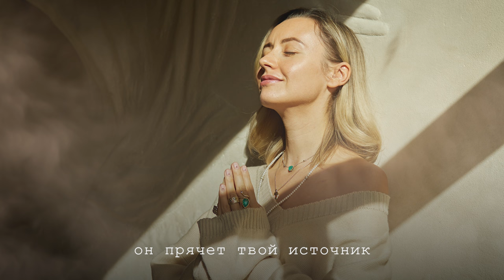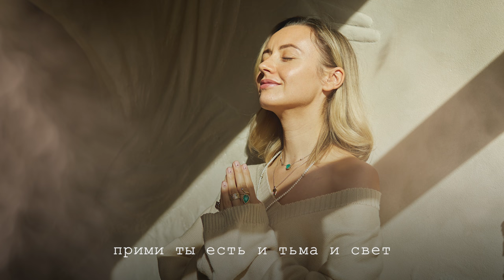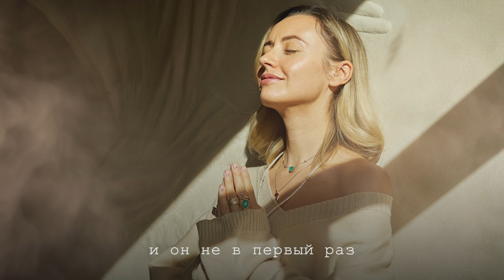Nataly Osmann — «‎Ты – свет»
Такой долгий и глубокий путь внутренних трансформаций, преодоления барьеров и страхов – и теперь вы можете уйти от бесконечного внутреннего диалога к чувствам и ответить на важные вопросы. Моя мантра «Ты – свет» теперь доступна на всех стриминговых сервисах! 😍

Практикуйте, дорогие, отмечайте меня и выкладывайте в сторис, буду видеть поддержку каждого из вас 🤍